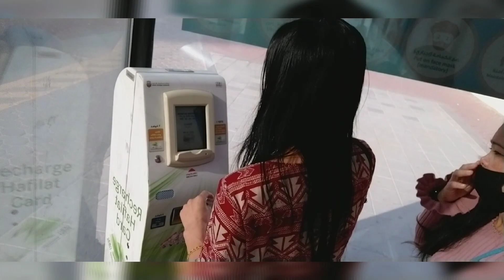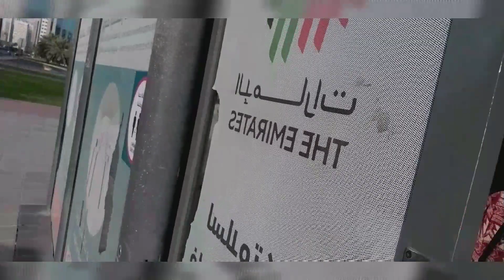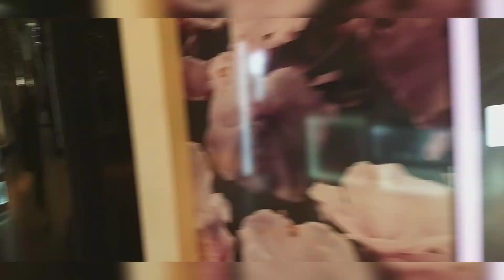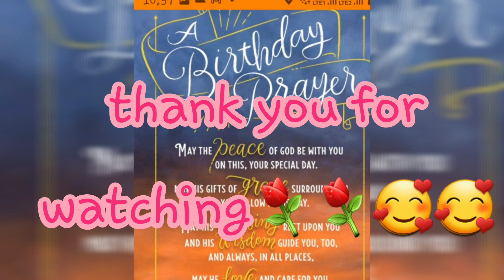salamat mga bhebheqo...🥰🥰🥰